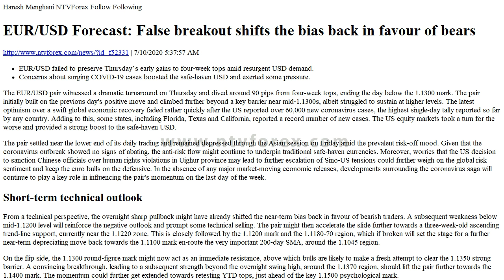Forex News - NTVforex EUR/USD Forecast: False breakout shifts the bias back in favour of bears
Forex News - NTVforex
Haresh Menghani
NTVForex
Following
EUR/USD Forecast: False breakout shifts the bias back in favour of bears
EUR/USD failed to preserve Thursday’s early gains to four-week tops amid resurgent USD demand.
Concerns about surging COVID-19 cases boosted the safe-haven USD and exerted some pressure.
The EUR/USD pair witnessed a dramatic turnaround on Thursday and dived around 90 pips from four-week tops, ending the day below the 1.1300 mark. The pair initially built on the previous day's positive move and climbed further beyond a key barrier near mid-1.1300s, albeit struggled to sustain at higher levels. The latest optimism over a swift global economic recovery faded rather quickly after the US reported over 60,000 new coronavirus cases, the highest single-day tally reported so far by any country. Adding to this, some states, including Florida, Texas and California, reported a record number of new cases. The US equity markets took a turn for the worse and provided a strong boost to the safe-haven USD.
The pair settled near the lower end of its daily trading and remained depressed through the Asian session on Friday amid the prevalent risk-off mood. Given that the coronavirus outbreak showed no signs of abating, the anti-risk flow might continue to underpin traditional safe-haven currencies. Moreover, worries that the US decision to sanction Chinese officials over human rights violations in Uighur province may lead to further escalation of Sino-US tensions could further weigh on the global risk sentiment and keep the euro bulls on the defensive. In the absence of any major market-moving economic releases, developments surrounding the coronavirus saga will continue to play a key role in influencing the pair's momentum on the last day of the week.
Short-term technical outlook
From a technical perspective, the overnight sharp pullback might have already shifted the near-term bias back in favour of bearish traders. A subsequent weakness below mid-1.1200 level will reinforce the negative outlook and prompt some technical selling. The pair might then accelerate the slide further towards a three-week-old ascending trend-line support, currently near the 1.1220 zone. This is closely followed by the 1.1200 mark and the 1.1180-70 region, which if broken will set the stage for a further near-term depreciating move back towards the 1.1100 mark en-route the very important 200-day SMA, around the 1.1045 region.
On the flip side, the 1.1300 round-figure mark might now act as an immediate resistance, above which bulls are likely to make a fresh attempt to clear the 1.1350 strong barrier. A convincing breakthrough, leading to a subsequent strength beyond the overnight swing high, around the 1.1370 region, should lift the pair further towards the 1.1400 mark. The momentum could further get extended towards retesting YTD tops, just ahead of the key 1.1500 psychological mark.